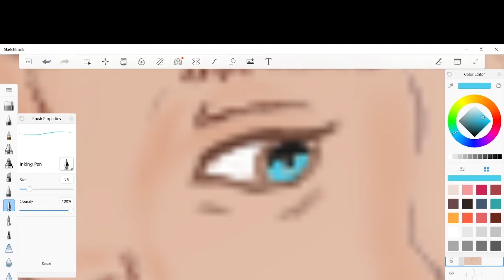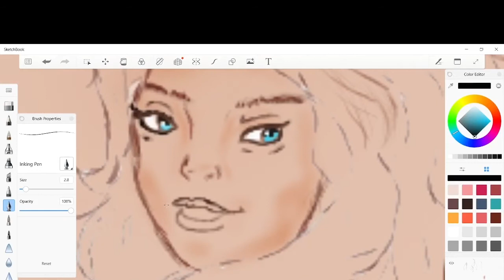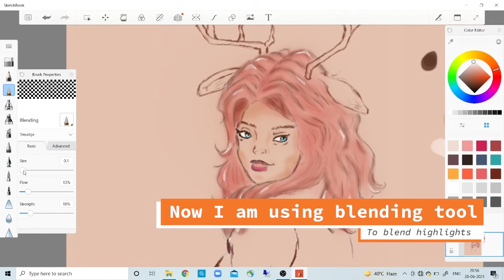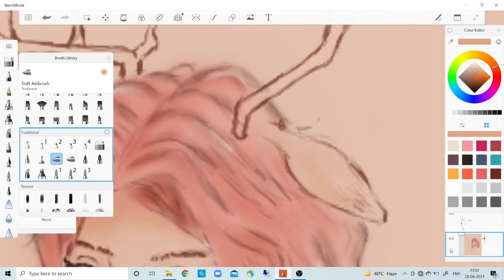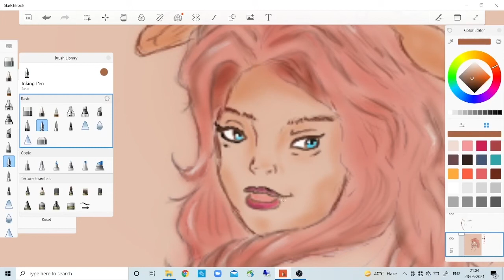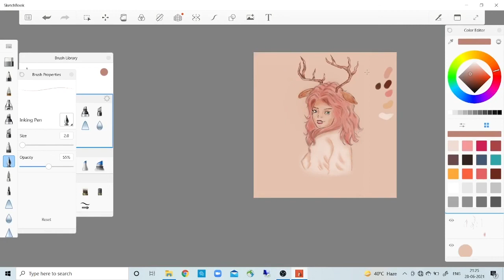ANIME DIGITAL PAINTING | FIRST TIME PAINTING TUTORIAL (p. 2)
In this video I have shown DIGITAL PAINTING IN AUTODESK . This is very basic and simple tutorial. Anyone can learn and try it for the first time. Also this is my first time painting on AUTODESK sketchbook. This is the part 2 of digital art for beginners

If you have questions,suggestions for ideas then throw it in the comment section and I'll get to you.

Hello guys!  I'm Nishant Kumar.This is my digital art channel. Here we will make digital paintings, sketches and personal comics. Videos will be uploaded very frequently specially on Wednesday every week.
Our channel

Social media #

Personal Account ~ its_n.k47

Gadget used
Huion graphic tablet